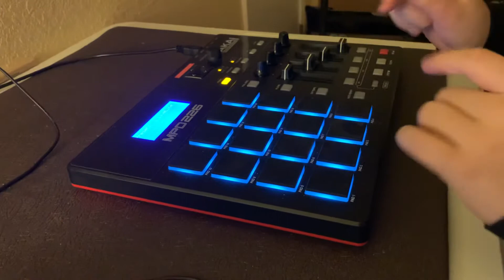Finger drumming to Godzilla by Eminem, Juice WRLD